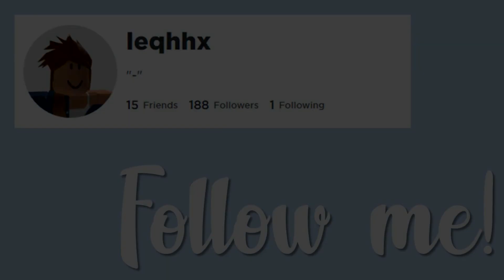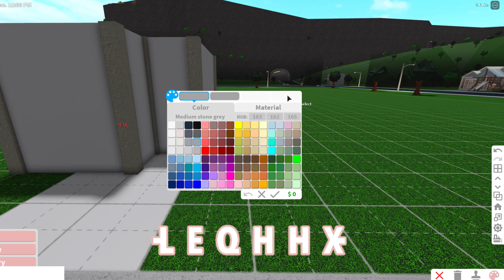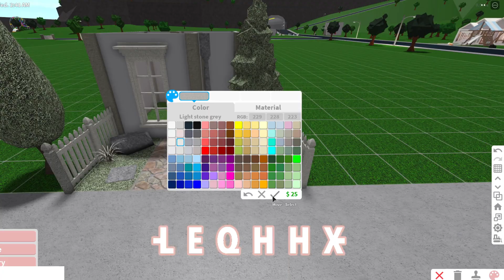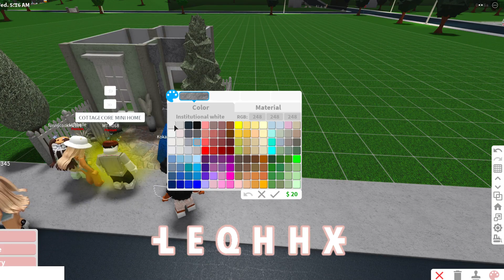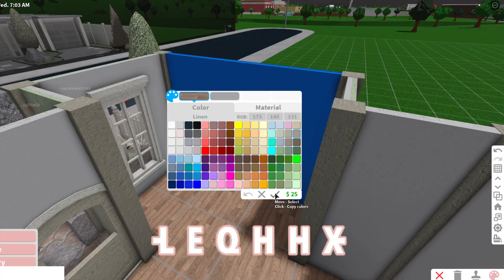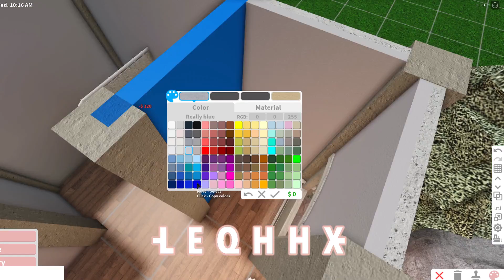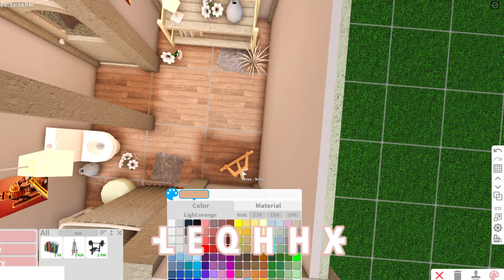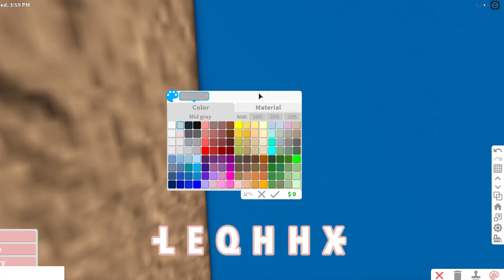BLOXBURG: *no gamepass* Rustic Cottagecore House 10k l tour + speedbuild ♡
Hello! Read below! ♡

Thinking of building this? To have the tutorial slow press the settings icon on the top right of your screen then playback speed. The lower the number the slower the build will be! Happy building

I can't begin to say how thankful I am, I appreciate everyone who has helped on this journey.

♡ Cost: 10k
♡ Rooms: all in one
♡ Type of build: One story home
♡ Game passes used: none
♡ Time spent IRL: 20 mins

Bloxburg is a popular Roblox game, letting you create your own homes, buildings or simply anything you desire. Bloxburg is *paid* access, costing 25 Robux, letting you join the game whenever you please.